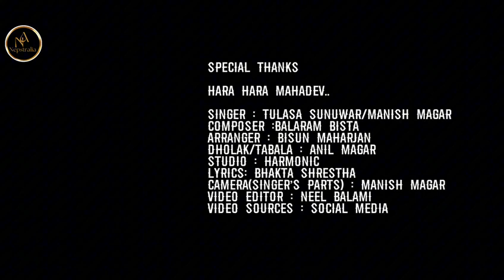New Song||Har Har Mahadev||Tulasa Sunuwar ft Bhakta Shrestha